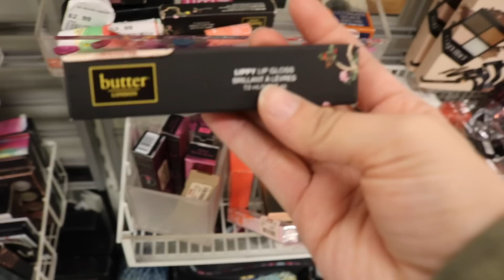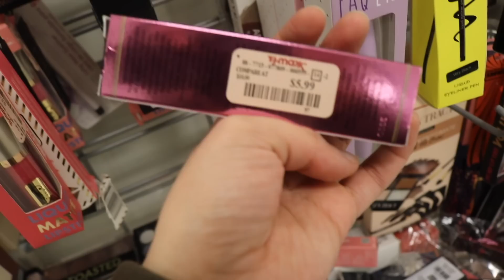TJMAXX Shopping Hacks | Julissa Chapa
WHO does not love a good discount?! I know I do, and when I'm looking for one I always go to TjMaxx.. TjMaxx is the PLUG when it comes to shopping for brand names at low prices. And although it can be overwhelming, fear no more.. and check what I have in store so that your TjMaxx shopping experience can run more smoothly. Xxo Julissa

IG JulissaChapa
SC JulissaChapa

I created my channel to inspire both men and women (boys and girls) to believe that ANYONE can become successful as long as you remain self motivated. Life gifts us with good days and bad days, but it is up to us to make the best out of them. Work today for what you want to achieve tomorrow; I'm not about living one day at a time.
Let God be true, and every man a liar. Xxo Julissa